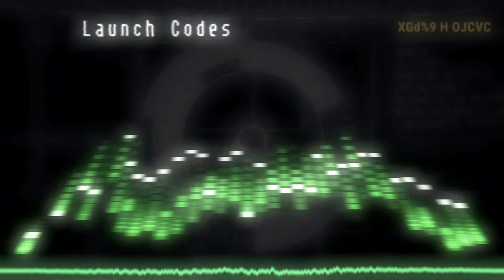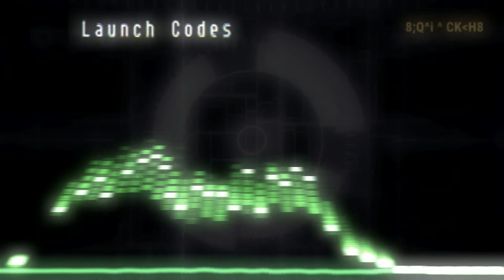Warzone 2100 - Aftermath Soundtrack - Track 27 - Launch Codes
Well, here we are, the final track of the 2nd volume. It was a mighty adventure, one that I enjoyed sometimes a bit too much. :D

Many thanks to Looperman, Music Radar, eJay, Production Master and Zero-G communities for providing all these amazing assets, especially to FLSouto for the distorted industrial drums.

Hope you'll enjoy it! Cheers! :D

Signed,
LupusMechanicus